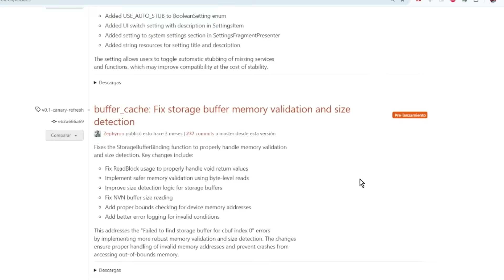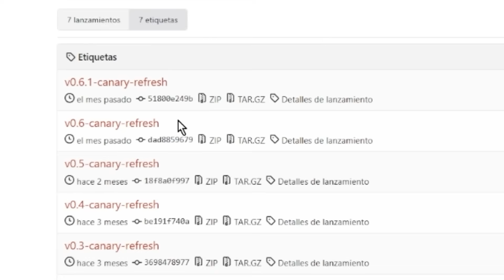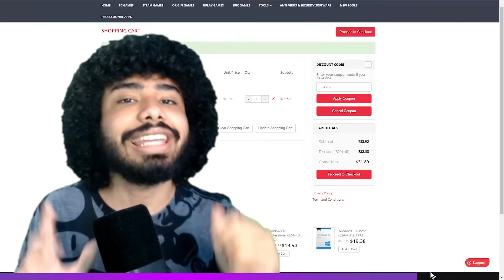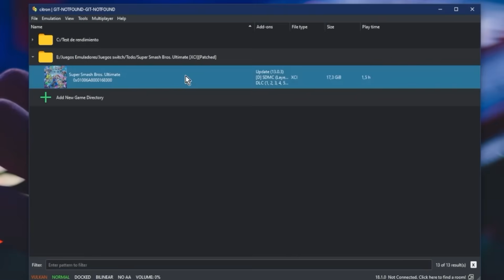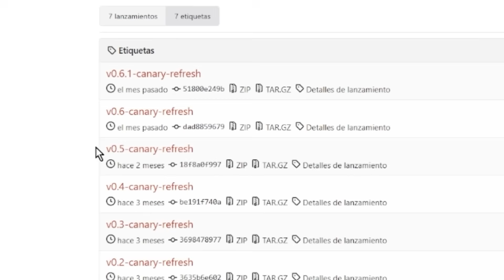La MEJOR Versión de CITRON🥒Super OPTIMIZADA🥒Citron Emulador de Nintendo Switch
La Versión de CITRON que DEBES USAR 😈

*Links CON publicidad* (así ayudas al canal, gracias❤)

🥒Así puedes JUGAR ONLINE en CITRON Emulador de Nintendo Switch🥒

¡Bienvenidos al canal! En este emocionante video tutorial, aprenderás paso a paso cómo instalar las keys y el firmware más reciente en Citron, el potente emulador de Nintendo Switch para PC. Descubre cómo configurar las keys de tu Nintendo Switch para garantizar una experiencia de emulación óptima. Te guiaré a través del proceso de obtención e instalación de las keys necesarias para desbloquear la funcionalidad completa de Citron. Mantén tu emulador al día con las últimas actualizaciones de firmware. Aprende a descargar e implementar la versión más reciente para garantizar la compatibilidad con los últimos juegos y características.
Además te voy a mostrar la mejor configuración del Citron, en esta guia completa del emulador Citron te mostraré como instalar los juegos en Citron, como actualizar los juegos y mejorar el rendimiento del Citron. Aprenderás paso a paso cómo instalar las keys y el firmware más reciente en Citron , el potente emulador de Nintendo Switch para PC. Descubre cómo configurar las keys de tu Nintendo Switch para garantizar una experiencia de emulación óptima. Te guiaré a través del proceso de obtención e instalación de las keys necesarias para desbloquear la funcionalidad completa de Citron.Mantén tu emulador al día con las últimas actualizaciones de firmware. Aprende a descargar e implementar la versión más reciente para garantizar la compatibilidad con los últimos juegos y características